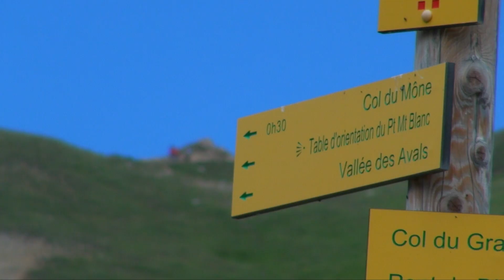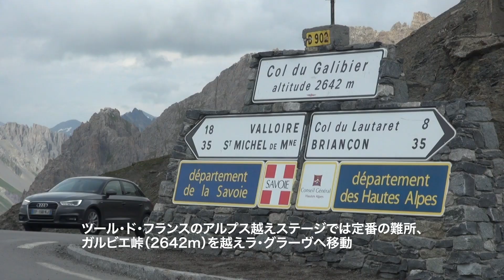フランスハイキングの旅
アルプスウェイで行くフレンチアルプスハイキングの旅